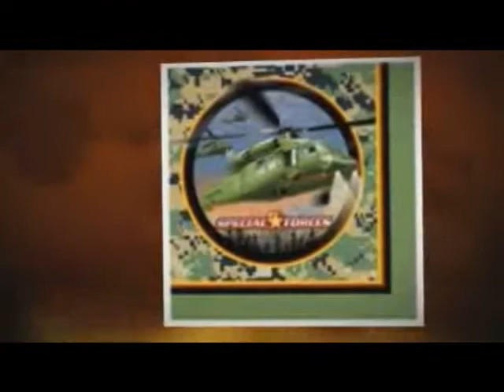Camouflage Invitations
for all your Camouflage Party supplies